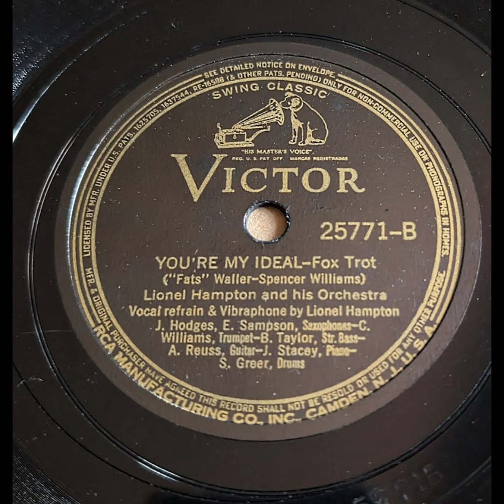Lionel Hampton & His Orchestra - You're My Ideal